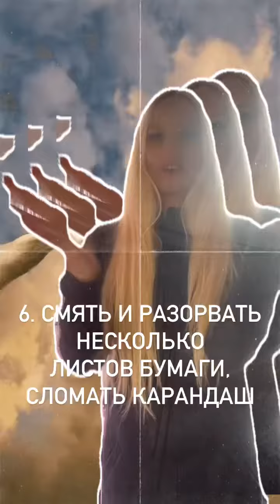😤Как снизить интенсивность нежелательных эмоций? ⭐️9 способов ⭐️ Психолог Анна Скляр